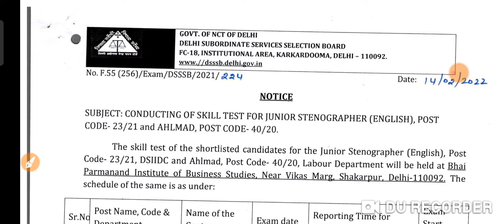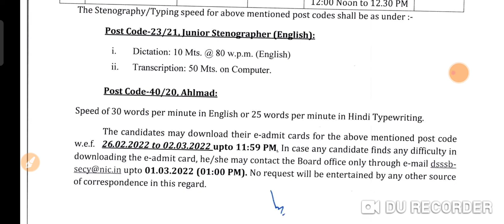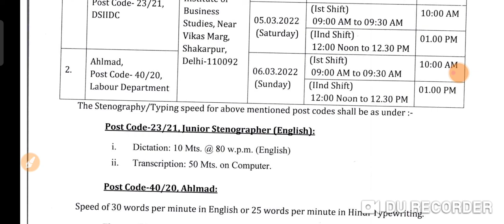Dsssb Post Code 40/20 & 23/21 Junior steno skill test schedule exam date skill date skill test date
dsssbpostcode40/20examdateskilltest
postcode23/21juniorstenoskilltest
skilltestdateexamdate23/21

In this video we will discuss about the dsssb new update new notice release today regarding the  upcoming recruitment 2022 in dsssb new vacancy details 2022

Dsssb new notice update
examdateout
new notice update dsssb
# new notice result out
DSSSB EXAM 2020
Normalisation dsssb
dsssb normalisation formula and algorithm
easy shift vs tough shift
caste issue slove
OBC/ Gen/SC/ST
Dsssb fire operator 20April Morning & evening shift exam analysisSafe score andexam level discussion
# answer key out
objection link available

dsssb fire operator exam review
exam analysis today shift morning and evening
exam level difficult or moderate
what will be the safe score of qualify the exam
DSSSB fire operator cut off 2021 | DSSSB fireDSSSB fire operator exam
DSSSB fire operator 20 April 1st shift exam analysis
DSSSB fire operator exam review | DSSSB fire
operator exam answer key
DSSSB fire operator 20 April 2021 1st shift exam
analysis
DSSSB Fire Operator Syllabus 2021 Exam Pattern |
Selection Process

operator expected cut off |DSSSB fire operator cut
off
DSSSB EXAM 2020
DSSSB PGT TGT Teachers & Other Recruitment
Points covered -
dsssb exam
dsssb exam preparation
dsssb exam kab hoga

Points covered
dsssb exam
dsssb exam preparation